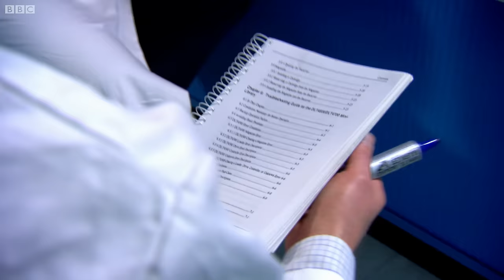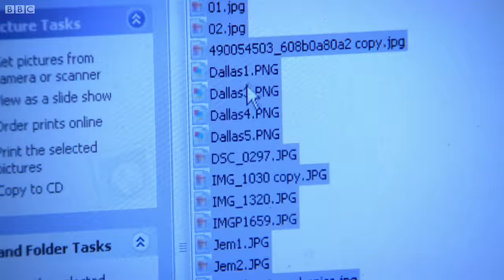How To Destroy A Hard Drive | Bang Goes The Theory | Earth Science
Dallas Campbell finds out why deleting files isn't as simple as it sounds. Jem lends a hand in destroying some hard ware as the boys test what can be retrieved from some seriously damaged hard drives. We'll reveal the results in next weeks video!

Taken from Bang Goes The Theory: Series 6.